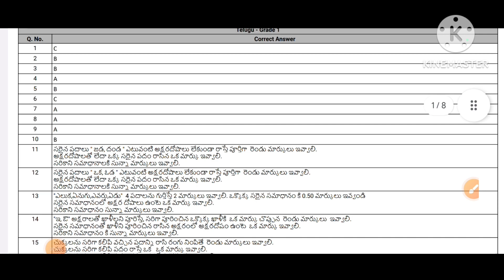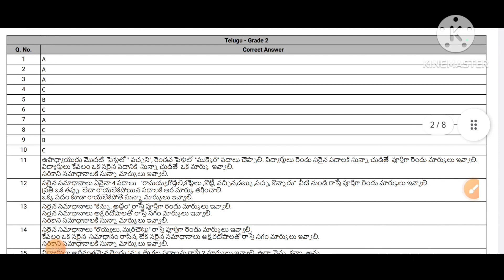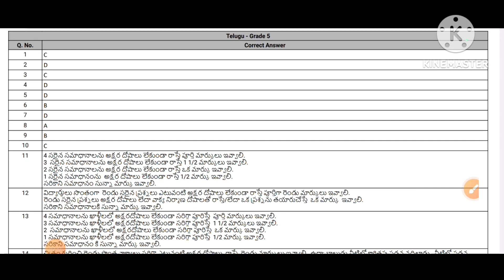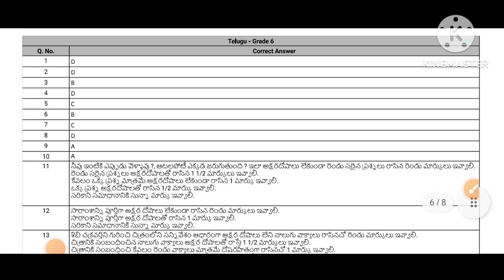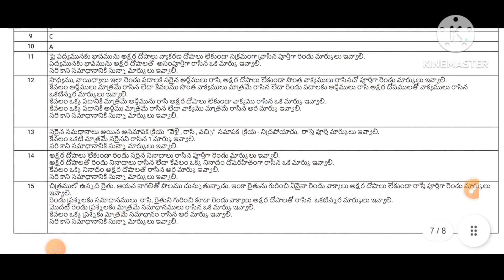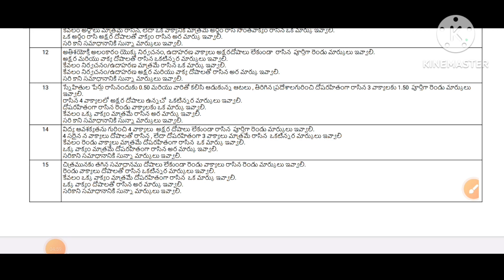✍️💐 Classroombased Assessment-2 CBA-2 1-8 Classes January -2024 telugu key Paper 💐✍️